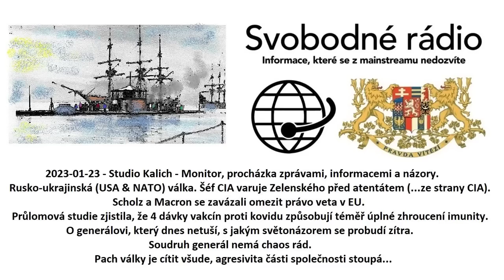2023-01-23 - Studio Kalich - Monitor, procházka zprávami, informacemi a názory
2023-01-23 - Studio Kalich - Monitor, procházka zprávami, informacemi a názory. Rusko-ukrajinská (USA & NATO) válka. Šéf CIA varuje Zelenského před atentátem (...ze strany CIA). Scholz a Macron se zavázali omezit právo veta v EU. Průlomová studie zjistila, že 4 dávky vakcín proti kovidu způsobují téměř úplné zhroucení imunity. O generálovi, který dnes netuší, s jakým světonázorem se probudí zítra. Soudruh generál nemá chaos rád. Pach války je cítit všude, agresivita části společnosti stoupá#